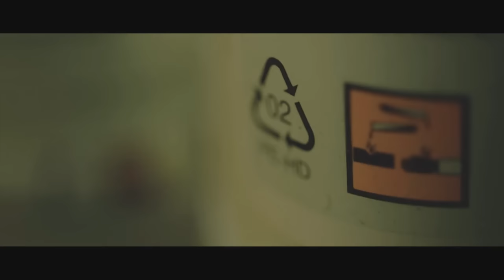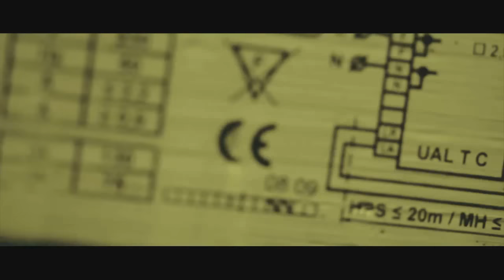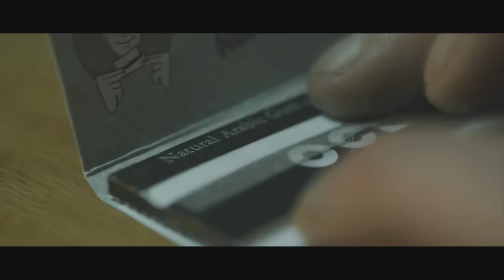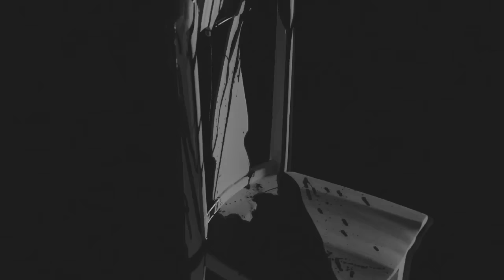DEENESH - ICY TOWER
ICY TOWER

RAP : DEENESH
MUZYKA :  BL BEATZ
MIX/MASTER : HOMERUN